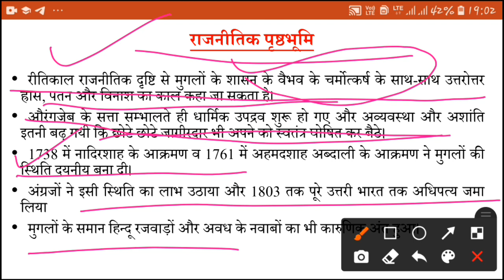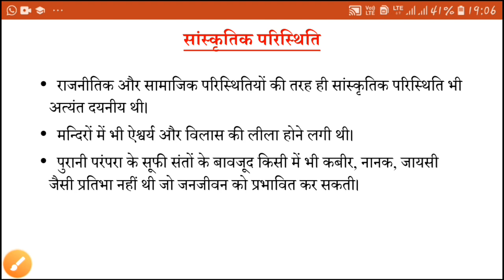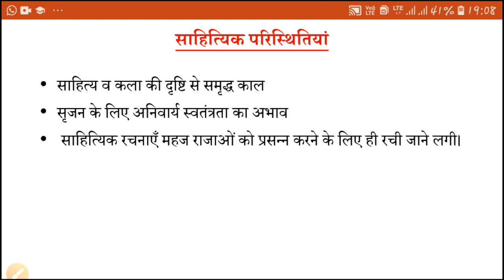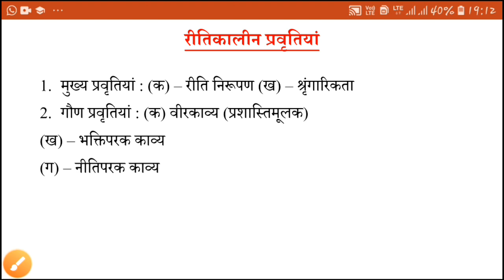रीतिकाल की सामाजिक व सांस्कृतिक पृष्टभूमि|| रीतिकाल की प्रमुख प्रवृतियाँ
रीतिकाल की पृष्ठभूमि
इस विडीयो में हम रीतिकालीन पृष्टभूमि और रीतिकालीन प्रवृतियों के बारे में discuss कर रहे हैं।
शुक्रिया।